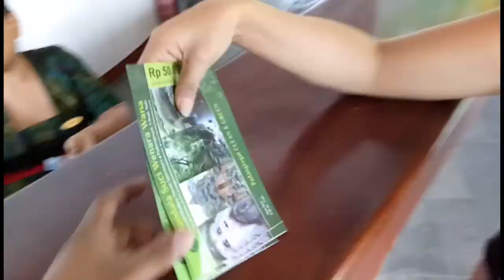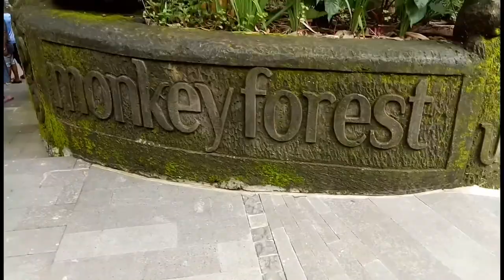MONKEY FOREST AT BALI | MONKEY FOREST ADVENTURES |GETTING ATTACKED BY MONKEYS IN BALI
this is my 3rd video at bali series
any type of information plz ask me

call me this number
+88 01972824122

10. What is it?
Monkey forest is an open forest connected to the small city of Ubud, Bali.  This forest is in no way a zoo, there is no netting, cages, or anything like that, the Balinese long-tailed monkeys live near the river in this part of Bali out of habit by being fed by park staff.

9. The Monkeys
There are roughly around 600 monkeys that live in the forest. In 2011, 39 adult males, 38 adult females, 243 juveniles, and 91 infants were counted. The smaller the monkey the less aggressive and dangerous they can be.  It’s easy to identify them, the infants will be holding onto the mother’s stomach, the juveniles will be running around playing and the adults can be identified shearly on size.

8. Diet and feeding
The majority of the Balinese long-tailed monkeys diet comes from sweet potato, which is fed by the park staff but bananas are for sale all over the park.  One thing to note though, once you have bananas in your hand you become a target by all the monkeys.  Park staff set up feeding stations throughout the park aswell that has papaya leaf, corn, cucumber, coconut and other fruit.

7. Territory
There are 5 different monkey groups that occupy the forest. One near the main temple, 2nd one at the park’s Michelin area, 3rd is the eastern parts, 4th is the central area and 5th is by the cremation and cemetery.  As the monkey population increases so does the aggression between these groups. The land size they live in isn’t getting any bigger so this is bound to happen, and monkeys will fight over territory when they’re awake which is during the day for everyone to see.

6. Monkey Theft
The monkeys of monkey forest will steal possessions right off your body. It is advised when you go into the monkey forest that you don’t have anything on your body.  The monkeys will steal sunglasses, wallets right out of your pocket, earrings, rings, necklaces, watches and even a handkerchief.

5. Nature
The park is full of lush forest, spectacular trees, a river walkway, cemetery and temples.  There are a few temples you can take a peek at although, the doors are closed to go inside you can still snap some good pictures.  While a little sad to look at there is a monkey cemetary for all the deceased monkeys of the forest.

4. Monkey Behavior
This brings us to the next point of behavior. The younger the monkey the less threatening he or she will be. The older monkeys do provide some element of danger.  It is stated on park rules to not look them in the eyes or you are challenging them, you should also just be calm don’t make loud noises and move around calmly and predictably.  This woman had her handkerchief stole and started started making a big commotion about it. A large male monkey too this as a challenge and jumped on her and chomped down right into her shoulder. These monkeys do carry Hepatitis B which can cause death in humans so always keep your cool in monkey forest.

3. Playtime
In certain parts of the forest you’ll experience the youngsters constantly chasing each other.  For some reason they really enjoy the higher elevation stairwell leading away from the river. What is particularly entertaining about this is for some reason all this playing and chasing seems to piss off the adult males. They’ll constantly try to catch them but are just too slow.

2. Daily Activities
The monkeys daily activities will be on display as they sleep at night and are awake during the day, which is great for tourists. This includes, mating, fighting like these 2 disgruntled monkeys, grooming like these ones here and if you’re really lucky you’ll be able to get close to see a mother nursing her baby.

1. Feeding Them
They’ll feed right on your head and shoulders. The monkeys will only climb you if you have food, so if you don’t want a monkey on you don’t buy food. When they choose a banana from you they’ll often jump up onto your shoulder or head to eat as it’s much more stable for them. You can continue to walk around the park with the monkey on your head and if you keep feeding them bananas they won’t go anywhere. It’s not uncommon for them to hold onto you and rest after eating as well.